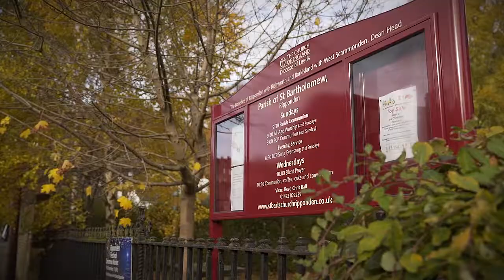A Wedding Video from Calderdale in West Yorkshire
A beautiful autumn day was the perfect backdrop for the wedding of Sophie and Jodie, After the ceremony at St. Bartholomew's in Ripponden, the wedding party made their way to Northowram to party on through the night.

I'd like to thank Sophie, Jodie and their families and friends for making me feel welcome and allowing me to film their most special day. Thanks also go to ace wedding planner Michelle Taylor and photographer Helen Venables

Thanks for stopping by. I'm Pete and I'm an established wedding videographer based in the North of England, on the edge of the beautiful Yorkshire Dales. Filming weddings is a passion as well as a job. I am always honoured to be asked to capture a couples’ big day so they can treasure and watch it back for years to come.

I often ask my couples why they selected me to film their wedding, as opposed to all the other wedding videographers out there.  They almost unanimously say it’s because my work has a natural, informal feel while remaining stylish and contemporary. My background in documentary film making  means that I like to film events as they happen naturally, taking a discreet approach without trying to force or fake anything.

*What’s my approach?*

For me, the wedding day is of course about the bride and groom, it is their big day after all. Having said that it’s not ALL about the bride and groom, but it’s also a big day for the bridesmaids, the groomsmen, the ushers, the flower girl, the pageboy, the mums and dads, the brothers and sisters, the cousins, wider family and friends, you can see where I’m going with this. Everybody plays their part and not to forget to mention the suppliers: the dresses, the suits, the cake, the venue, the band, the flowers etc etc. I see it as my job to capture as much of the vibe of the day as possible, and that would not be possible without the participation of everyone mentioned above. I love capturing it all, from the anticipatory bridal preparations, through to the emotional vows, all the way up to guests throwing shapes on a packed dance floor.

*Your Wedding*

Even after 15 years in this business and over 400 weddings under my belt, I still get a thrill at turning up at the venue on the morning of the wedding. Whether that is a vast country estate, or a small village church, I approach every wedding the same. I love to capture your day with the minimal amount of fuss, and to provide a beautifully crafted film that you can watch back for years to come. All the atmosphere, the emotion, and all the laughter and love. It really is a once in a lifetime, unique event that deserves to be beautifully captured.

Every couple and every wedding is different an I love getting to know my couples, hearing their stories and capturing their big day. Each time, the story of your wedding day is completely unique, and I can’t wait to tell yours.